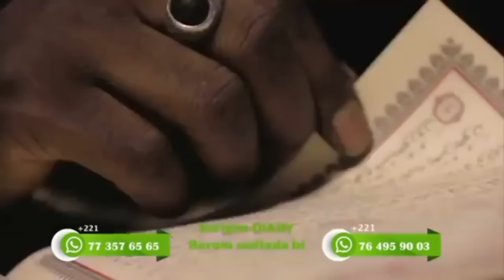Série - Dibor Séne - Saison 2 Episode 19